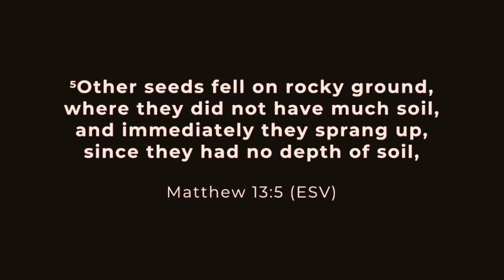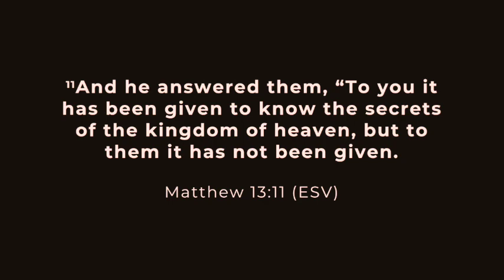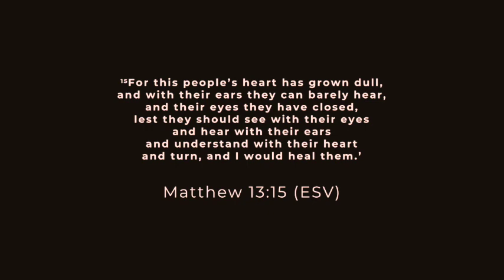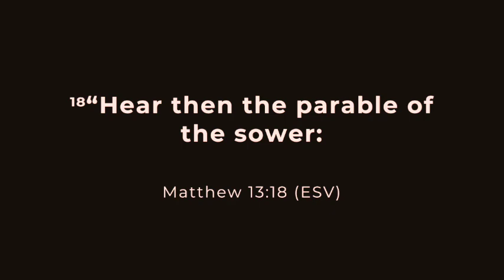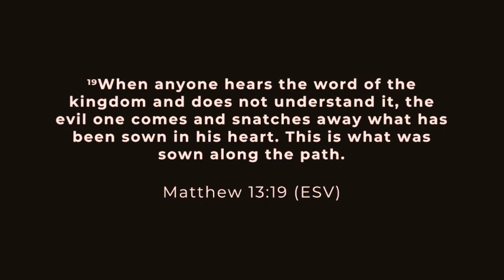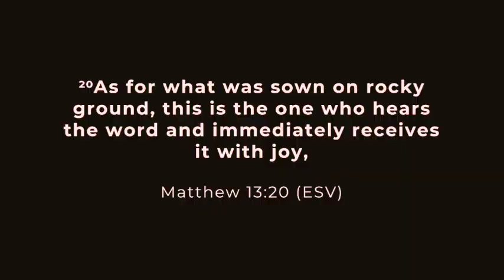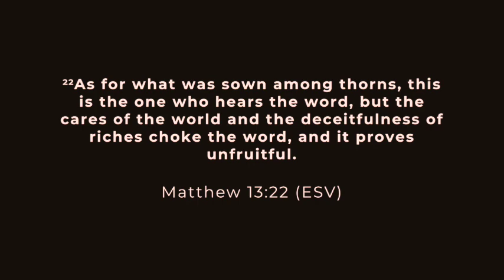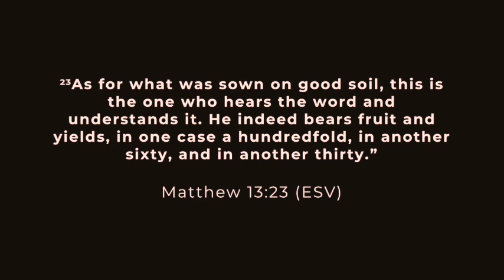Threshold Church at Union Centre Recalibrate 1.14.24 - Jason Burgher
Welcome to our Sunday Sermon Recap for January 14th.  Today we kicked off a new series called "Re-Calibrate."  Join us over the next few weeks as we explore the book of Matthew.

Threshold Church at Union Centre
8804 Beckett Rd